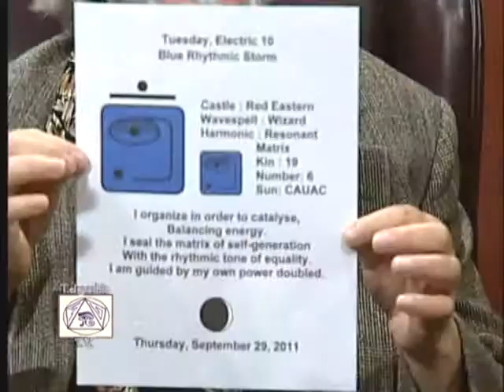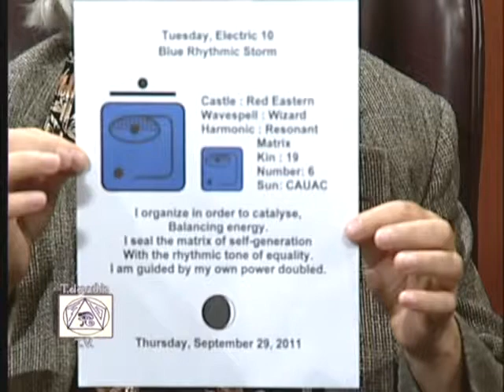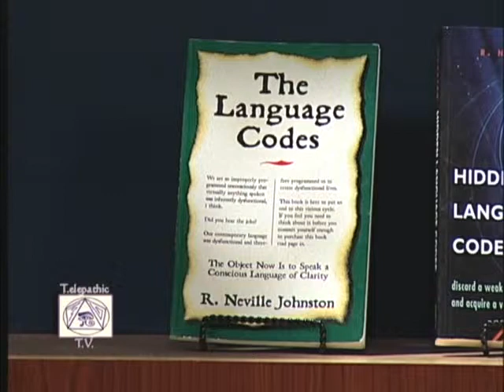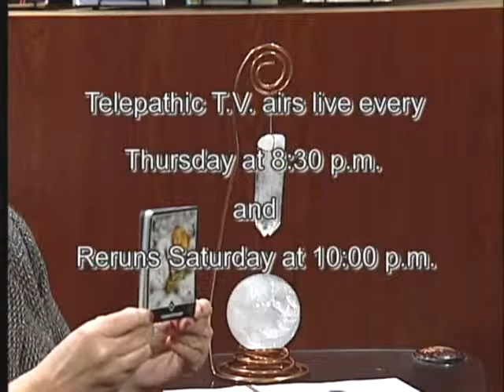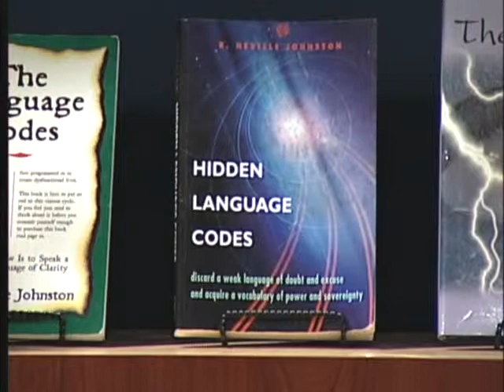TTV - 587 - Validation - Internal or External?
Hosted by Neville Johnston and Mary Phelan, Telepathic TV is a live, metaphysical call-in television show broadcast in the Washington, D.C. area. In episode 587, Neville and Mary talk about  validation and how to take it from external  to internal.  Viewers calls and on air tarot readings.